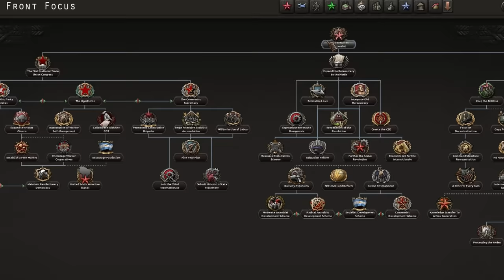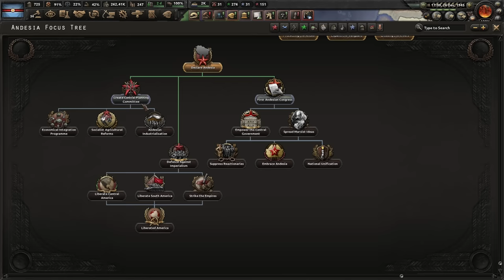South America in HOI4 but I Found the Fun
During registration use the code COMBAT to get for free:
● 7 days premium access
● 250k credits
● Cromwell B (tier 6) British premium medium tank
● 3 rental tanks for 10 battles each: Tiger 131 (Tier 6) German heavy tank, T78 (Tier 6)
American tank destroyer, and Type 64 (Tier 6) Chinese premium light tank

I found out about this really fun hidden path in Kaiserreich for South America that basically has everything I want from a HOI4 focus tree.